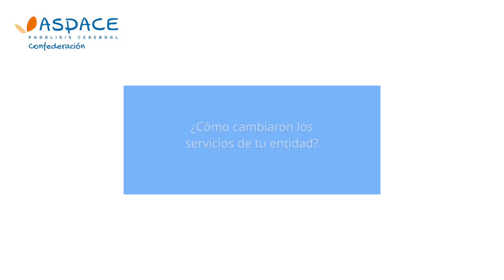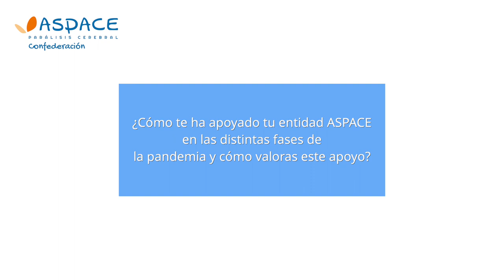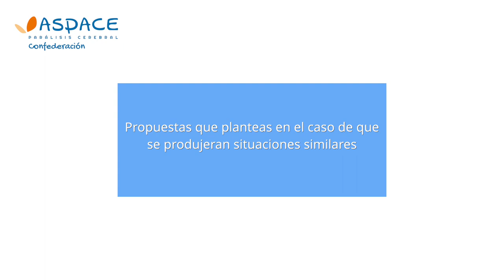Impacto COVID en personas con parálisis cerebral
Testimonios de personas con parálisis cerebral relativas a cómo viven y vivieron la situación de pandemia por el COVID-19